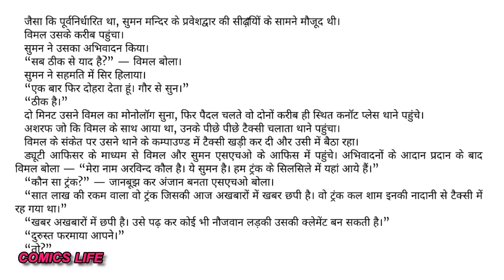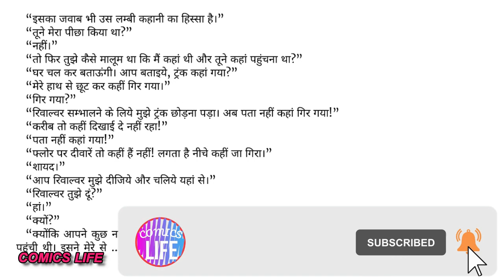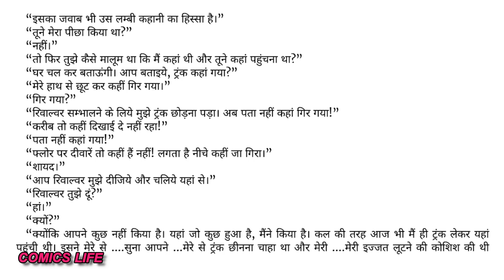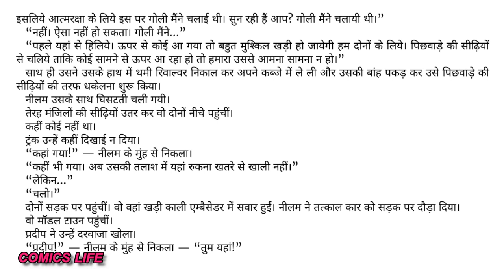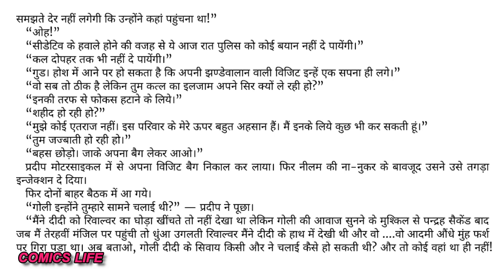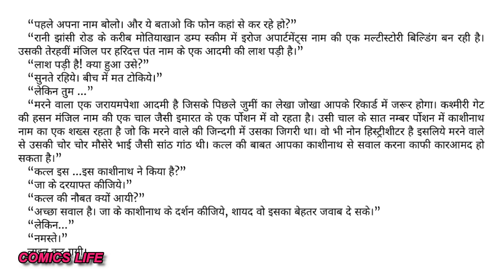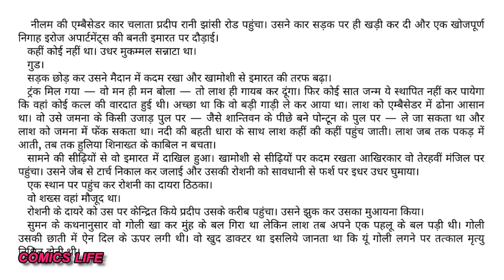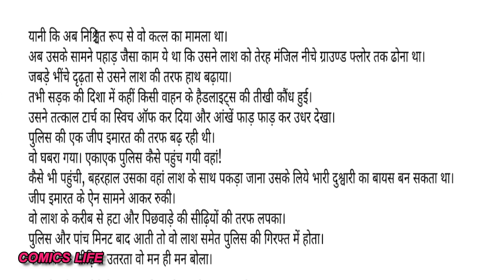HAJAR HATH || EPISODE 4 || FIRST EDITION - 1996 || S M P NOVEL || VIMAL SERIES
HAJAR  HATH  :- SURENDER MOHAN PATHAK JI  ka  ek romanchak novel.

DHANYAWAD. 🙏🙏